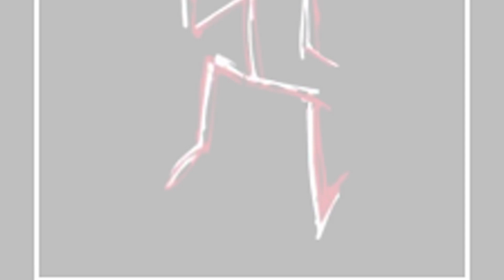Zul 2 By 2 Mengenai Taja Meet Uncle Hussein, Sofaz dan Handy Black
Zul Majid atau Zul 2 By 2 adalah seorang penyanyi, pencipta lagu, penerbit lagu dan bekar Pengurus A&R di syarikat rakaman.

Beliau menceritakan pengalaman bersama kumpulan Meet Uncle Hussein, Sofaz dan Handy Black.

The purpose of this video is to inform, entertain and be used as a forum for discussion between host, guest(s), and audience. The views and opinions expressed by the guest(s) are exclusively their own and do not necessarily reflect the views of the content creator — Ad Samad. Speaking on behalf of myself—Ad Samad; my views are always subject to change, revision, and rethinking at any time. I will not be held responsible for the views and opinions of my guest(s), nor would they be held responsible for mine.

Comments made upon this video is the prerogative of its respective writer/commenter, and they shall take full responsibility, liability and blame for any libelous statement or litigation that result from what they had written in their comment, be it directly or indirectly.

PS Saya terima semua comment mengenai saya dengan hati terbuka, tetapi sebagai tuan rumah, saya akan melindungi para tetamu saya daripada comment yang berbentuk cemuhan, kecaman dan segala negativity dengan memadam atau delete comment sebegitu.